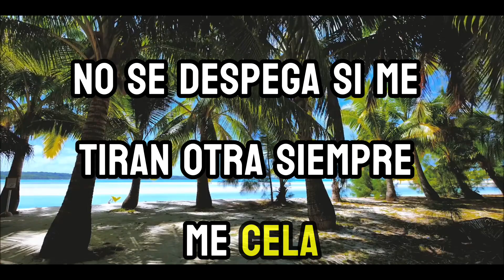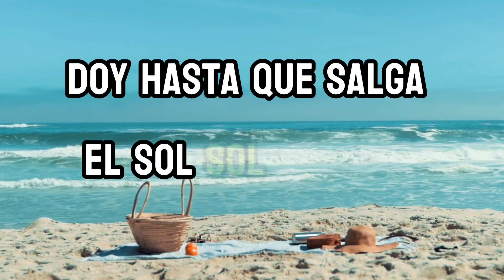WILLER LA MOVIE - IBIZA